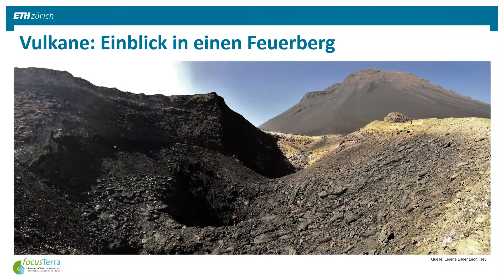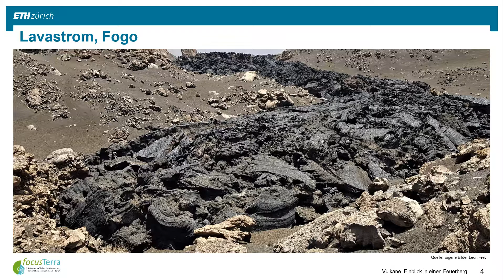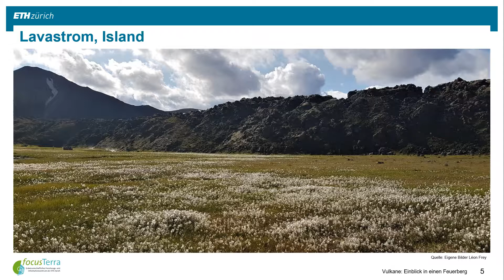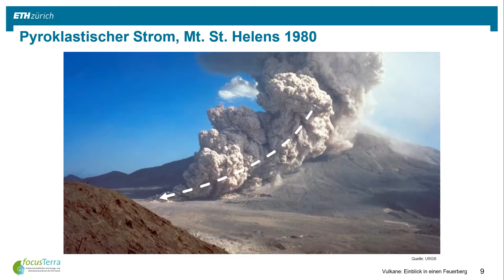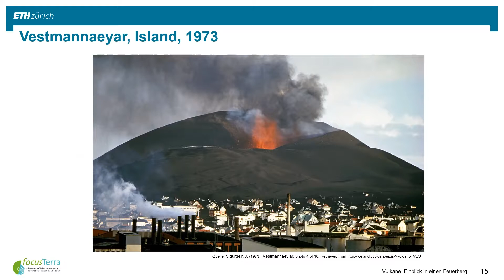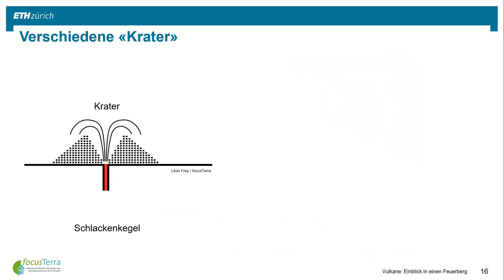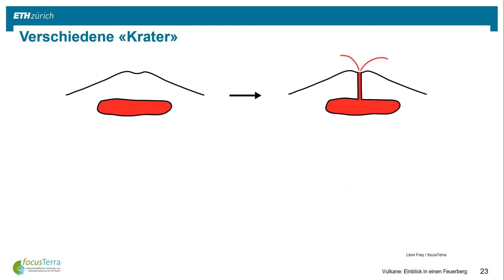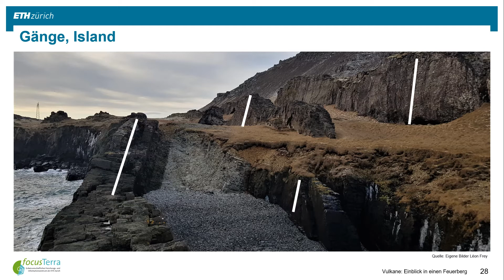Vulkane: Einblick in einen Feuerberg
Auf Exkursion zu Vulkanen! Der focusTerra Guide Léon Frey zeigt dir die faszinierende Welt der Vulkane auf dieser mehrteiligen Online-Tour. Dies ist Teil 2.

Online-Touren: Besuche focusTerra auch von zu Hause aus mit unseren Webvideos. Wir wünschen dir viel Vergnügen!